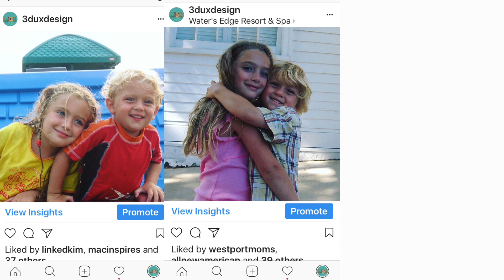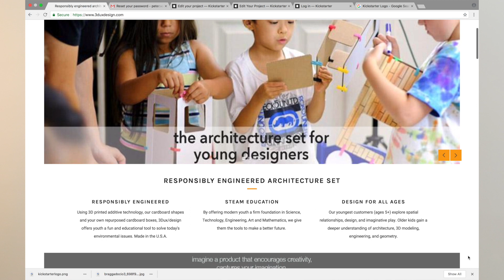3DuxDesign Join the Team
Join Ayana and Ethan Klein, the teens that are determined  to put the A in STEM education!